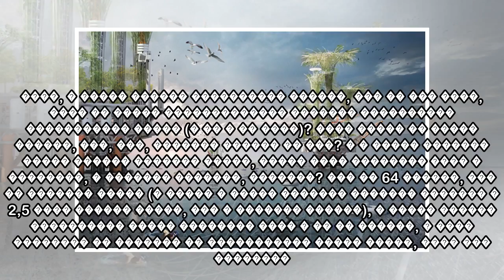пїЅпїЅпїЅпїЅпїЅ пїЅпїЅпїЅ пїЅпїЅпїЅпїЅпїЅ пїЅпїЅпїЅ пїЅпїЅпїЅпїЅпїЅпїЅ